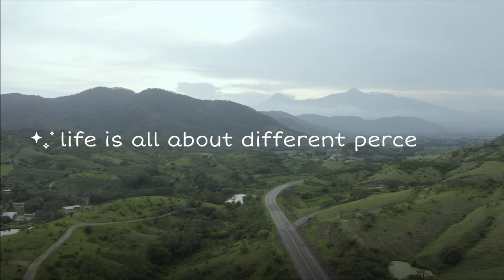This is the Deadliest flood in Nigeria in recorded history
Flood in Nigeria have being an occuring problem, but not to this extent .the floods are cause based on global warming and climate change which brought about increase in sea level .but the main cause of this flood in 2022 is the release of water from the lagdo dam